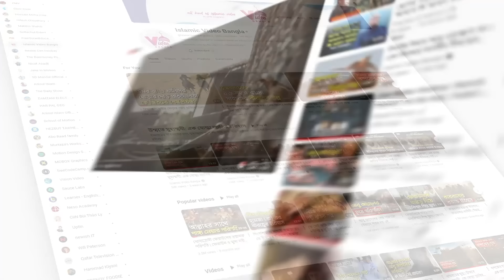ইসলামের প্রথম খলিফা হযরত আবু বকর রাঃ | সম্পূর্ণ জীবনী